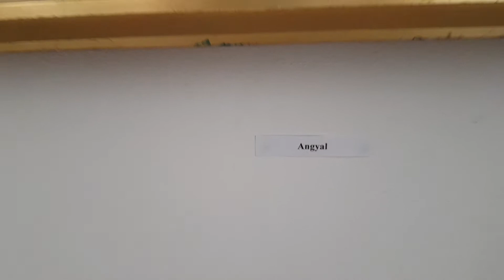Sörös József balatonboglári búcsúkiállítása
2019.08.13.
Forever, vagyis örökké. Ez a címe Sörös József tárlatának, amelyet a balatonboglári vörös, és kék kápolnában rendezett be a festőművész.
A Sonline.hu videója.